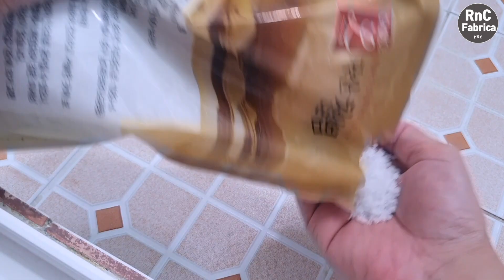Coloca 1 Solo puñado de Sal en tu Desagüe | Espera 10 minutos y se lo solucionará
En este video te comparto los 4 tips lo cuales cambiarán tu vida
Son trucos sencillos pero también eficientes

Te comparto tips para
- Eliminar bacterias en inodoro y mantenrlo limpio
- Cómo parar HIPO
- Limpiar espejo sucio en el baño
- Destapar el desagüe

** Videos relacionados **

Haz Esto solo 10 segundos Sin abuso! Porque salen demasiado MOCO y FLEMA

Esta bebida es la mejor Chupagrasas de VENAS, CORAZÓN, ARTERIAS

Lávate las Manos así! Se eliminarán las Bacterias y Virus al 100%